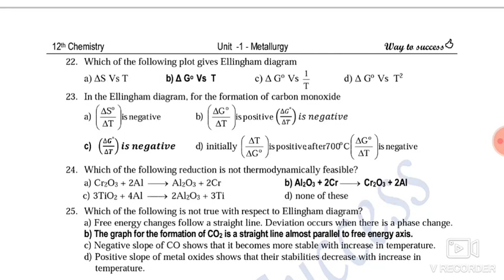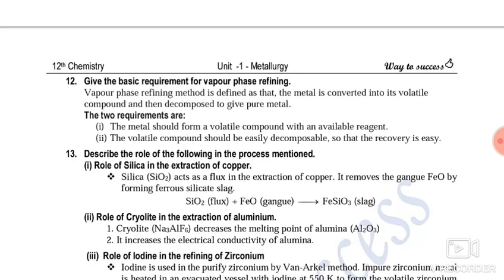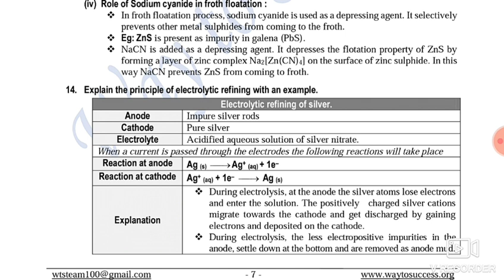12th chemistry guide/new syllabus Guide download Link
மேலும் பயனுள்ள கல்விச்செய்திகளுக்கு